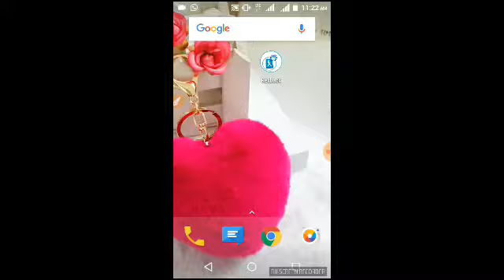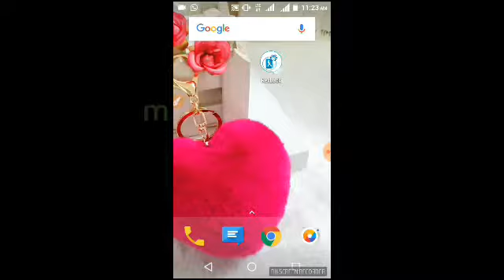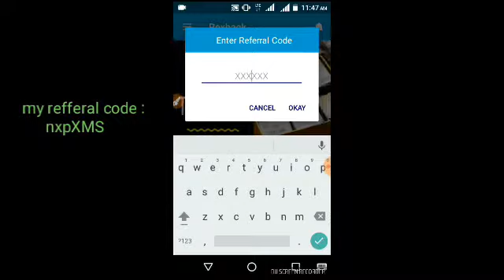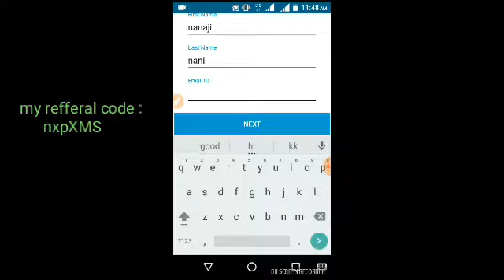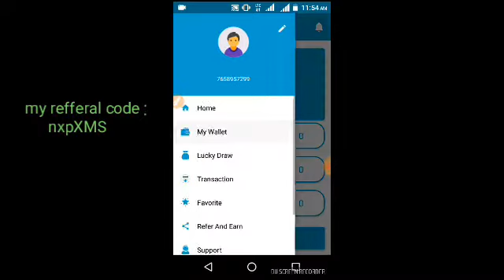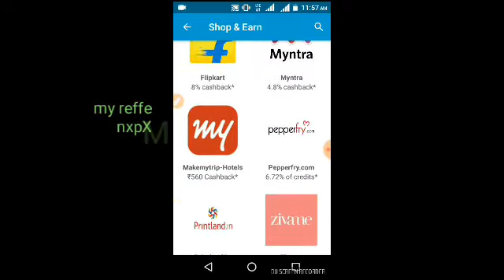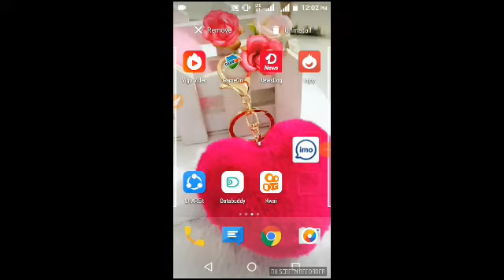{not working }Rexback app sinup bounce 5rs bank withdraw 5rs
my refferal code : nxpXMS